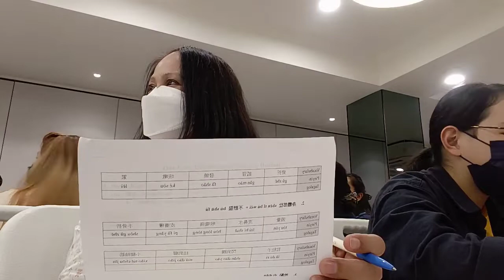My Mandarin Class Last Sission l ONE-FORTY SCHOOL I LEE04 VLOGS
Good day! Everyone thank you so much to your support.